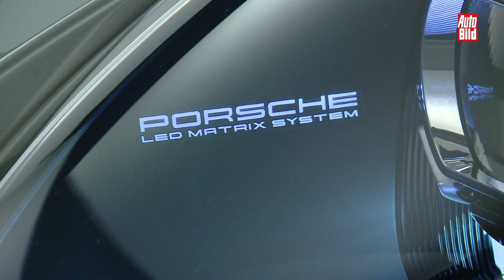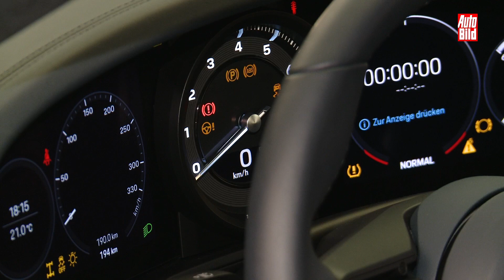Porsche 911/992 (2018) Vorstellung / Sitzprobe / Review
Auf der LA Auto Show 2018 präsentiert Porsche die achte Generation des #911. AUTO BILD hat bereits im #992 Platz genommen und verrät, was sich alles geändert hat.